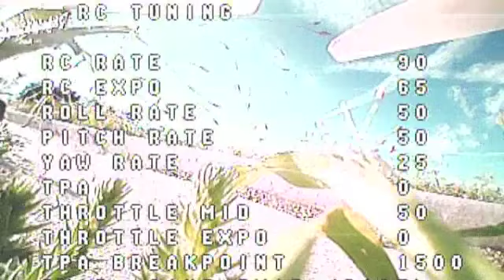RotorX Raiju maiden flight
Quick video of my Raiju's maiden flight!